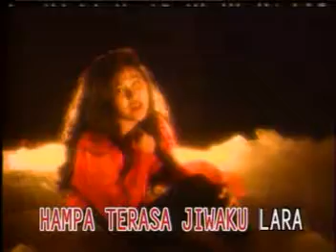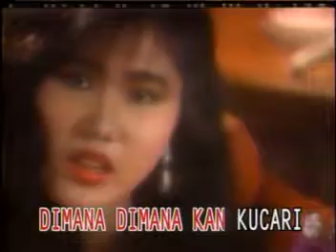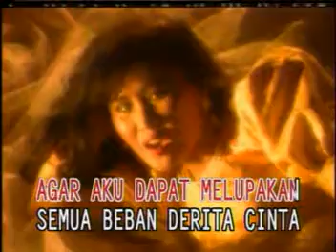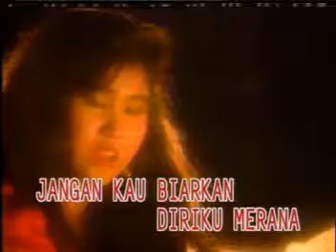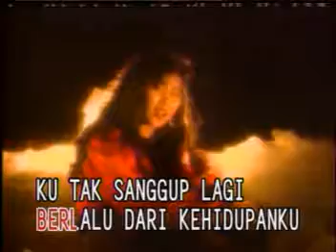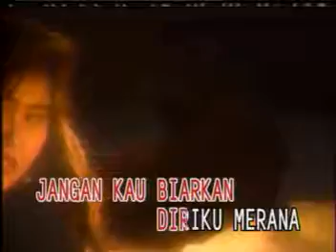Lukisan Cinta (INDAH SUNDARI) Karya Daeng Kasmar